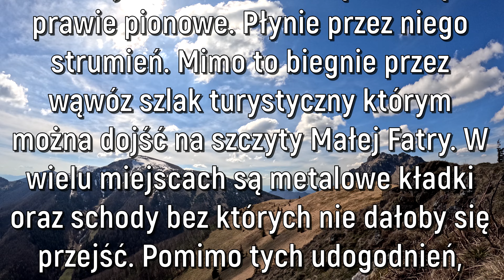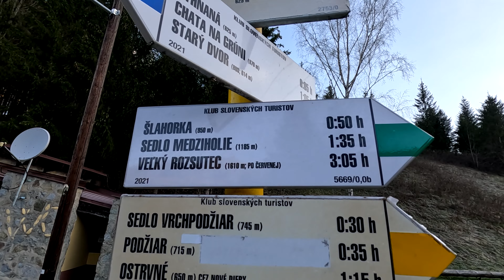Mała Fatra Horné diery (Janosikowe Diery) Ośnica1363 m n.p.m.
Zapraszamy na widokową i zarazem pełną emocij wędrówkę na Małą Fatrę
przez HORNE DIERY (Janosikowe Diery) na Szczyt Ośnica1363 m n.p.m.
W Hornych Dierach czeka na Ciebie sporo atrakcji w postaci metalowych drabinek czy łańcuchów. I to właśnie w tej części jest ich zdecydowanie najwięcej. W niektórych miejscach trzeba zachować szczególną ostrożność, zwłaszcza po opadach deszczu kiedy na szlaku może być ślisko.
Ten fragment Dierów to także jedna z najpopularniejszych dróg na Mały i Vielki Rozsutec.Naszym celem jest Szczyt Ośnica mierzy 1363 m n.p.m. Przekonujemy się na własnej skórze, jak bardzo nie docenia się tej góry. Panorama prezentuje się wybornie – słowackie pasma przeplatają się ze sobą, tworząc ciąg niekończących się łańcuchów, a widoczność jest znakomita. Tatry, Wielka Fatra, Beskidy, Tatry Niżne, Wielki Chocz – wszystko w zasięgu wzroku.
Jeżeli macie chęć wesprzeć nasz kanał i postawić symboliczną Kawę będziemy wdzięczni porostu budżet mamy ograniczony a kochamy to co robimy.

Film nie jest materiałem instruktarzowym.
Z tym linkiem 1 miesiąc za darmo a i dla nas profit w postaci dodatkowego tygodnia za darmo.